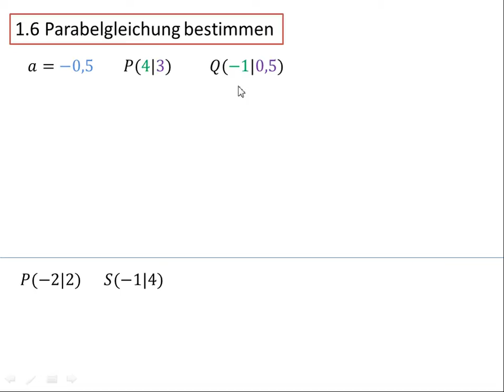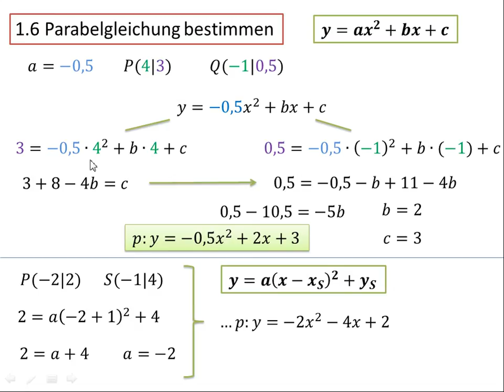1.6 Parabelgleichung bestimmen